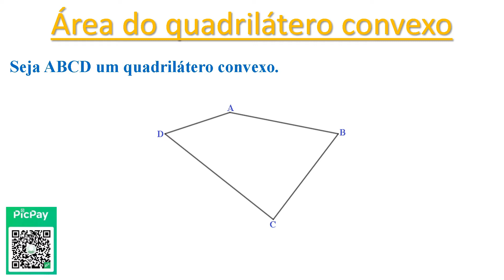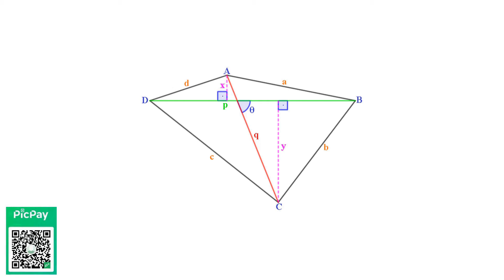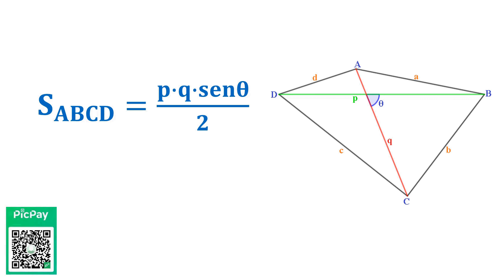ÁREA DO QUADRILÁTERO CONVEXO - GEOMETRIA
Demonstração da fórmula da área de um quadrilátero convexo em função das diagonais e do seno do ângulo formado por essas diagonais.